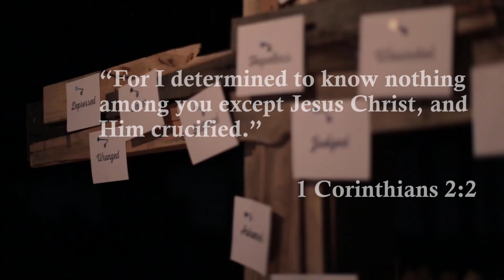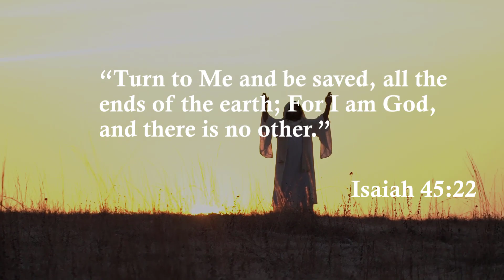Christ and Him Crucified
Elder Laine Wilder asks, "Do you really know Jesus Christ? In this week's Insights From an Elder, he references Paul's declaration to the Corinthian believers of his desire for them to really know the person of Jesus, and "Him crucified." Let's listen and learn from Laine why Paul felt such a great need for us to know about Jesus, and Him crucified.